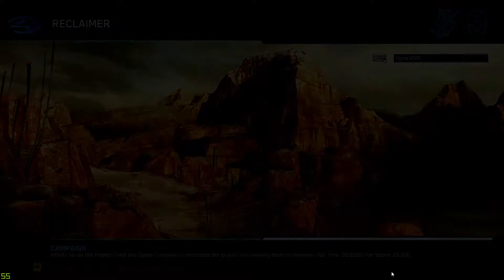Halo: TMCC: Halo 4: Reclaimer Mission